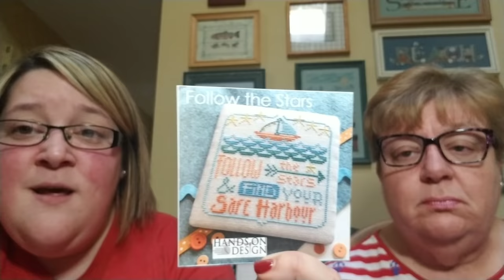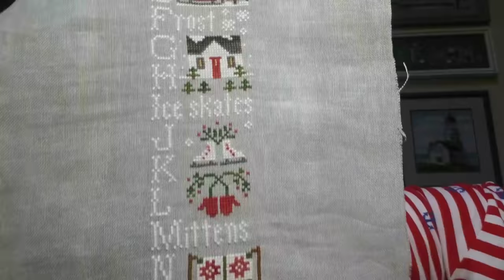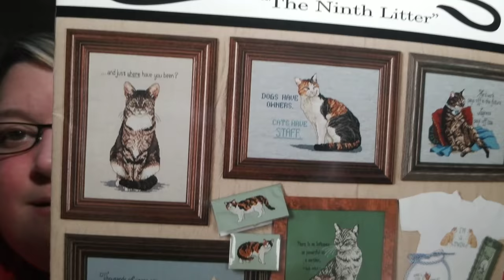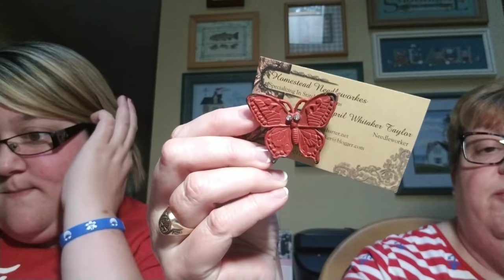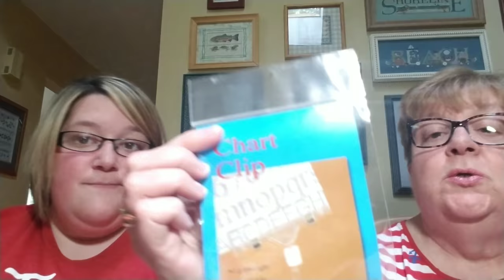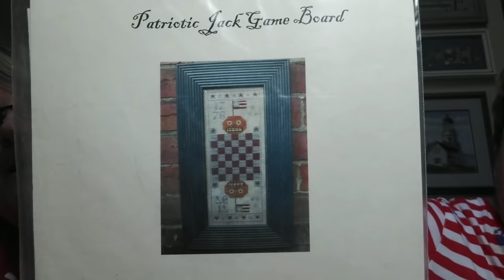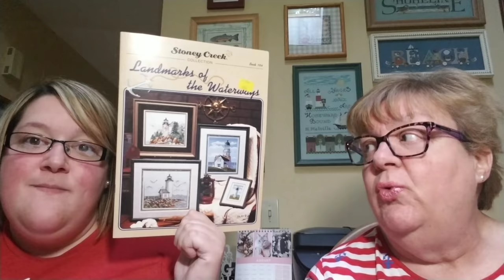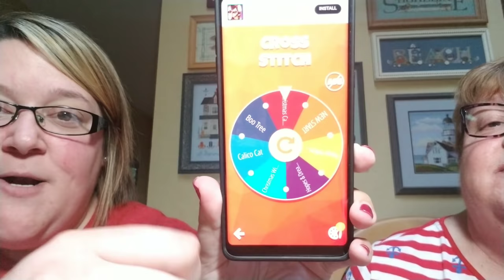FlossTube #59 - Pam & Steph Bring Back the Crockpot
Welcome to the 59th episode of JustKeepStitchin’ on FlossTube! We’ve got a ton to share with you this week & we’re so glad you’re here to enjoy our latest stitchy update! As promised, here’s the info/links we talked about in this week’s video!

Pam: @pgsoap
Steph: @scschaffner
Keepsakes: @keepsakescrossstitch

TWIN PEAK PRIMITIVES - We've partnered with the designers of Twin Peak Primitives to bring you a brand new chart each week from their shop! We're so excited about their continued success & we want you all to be a part of that too! Just simply click either of the links below to go to their website or Etsy shop, purchase the chart, & download the PDF...it's that simple! Or if you'd rather have a hard copy of the chart instead of a PDF, you can get one through Crazy Annie's Stitchin' Stuff on her Facebook page.

TPP Etsy Shop
TPP Instagram: @twin_peak_primitives

CROCKPOT FRIDAY - SLOW COOKED ASIAN CHICKEN
PREP: 20 min COOK: 5 hours
1 broiler/fryer chicken (3 ½  to 4 lbs.), cut up
2T canola oil
1/3 cup soy sauce
2T brown sugar
2T water
1 garlic clove, minced
1t ground ginger
1/4 cup slivered almonds

1. In a large skillet over medium heat, brown chicken in oil on both sides. Transfer to a 5-qt. slow cooker.
2. In a small bowl, combine the soy sauce, brown sugar, water, garlic & ginger; pour over chicken. Cover & cook on low for 5-6 hours or until chicken juices run clear. Remove chicken to a serving platter & sprinkle with almonds.

1. Yarn Tree

2. By the Bay Needlearts - White Pumpkins freebie

3. Kathy Barrick on Etsy

August 12th - August 19th, 2018

6. DiddlyDaddleDesigns on Etsy – Project bags. Code valid until September 30th, 2018

We hope you had as much fun watching this video as we did making it! Thank you all for your continued love & support for our channel!